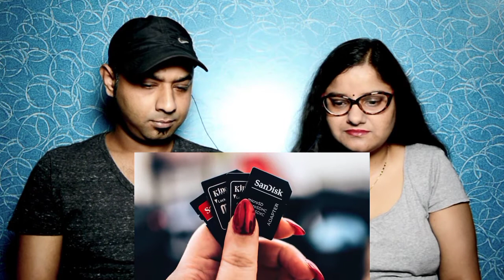Top ten Indian CEO's in the world | Satya nadella |Sundar Pichai | Indra nooyi | Microsoft | google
Channel Name:- Live Hindi

Video Name:- Top 10 Indian CEO's in the world | Sundar Pichai | Satya nadella | Indra nooyi | google | Microsoft

than i will delete this video

Learn Anything You Want...